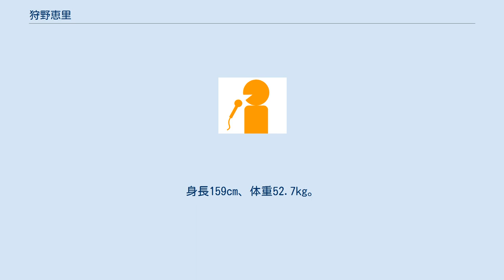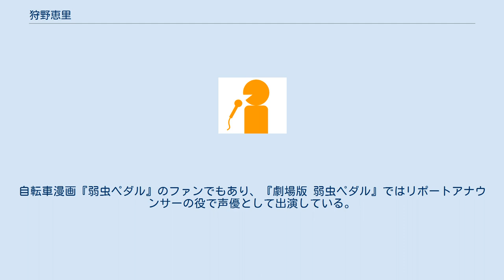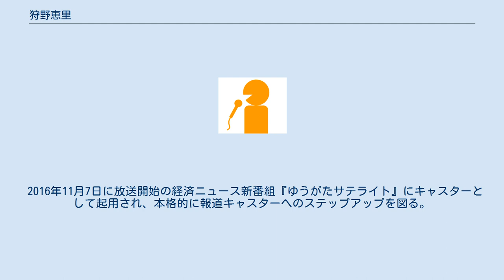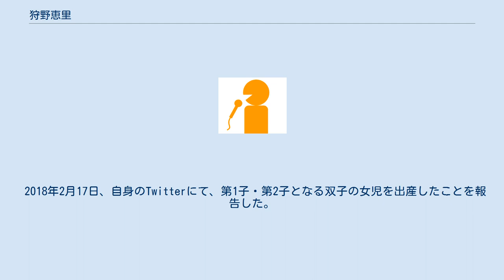狩野恵里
狩野 恵里（かのう えり、1986年10月29日 - ）は、テレビ東京所属の女性アナウンサー。
 東京都青梅市出身（実際の出生地は島根県松江市）。
小学6年の途中から高校2年まで、アメリカ（テキサスに1年間、カリフォルニアに4年間）に住んでいて、現地の学校と日本語学校に通っていた。
国際基督教大学教養学部語学科日本語学専攻卒業後、2009年4月1日、テレビ東京にアナウンサーとして入社。
入社同期は林克征。
先輩アナウンサーの相内優香と秋元玲奈の「ダブルA」に対し、共に血液型がB型であるため、「今年はダブルB」と発言していた。
趣味は、ピアノ、スポーツ（フライングディスクを投げて走ってダイブ!）、言語を覚えること。
 自身曰く、「自信のある身体のパーツは「おしり」」とのこと。
 大学時代にアルティメットの選手として活動していた。
その時の部内でのニックネームは“えりソック”であった。
また、サッカーと新体操・陸上競技もやっていたことがある。
アイススケートで軽快な滑りを見せたこともある。
 2009年7月25日放送の『隅田川花火大会』中継のヘリコプターリポートにおいて、アナウンサーとしてデビューした。
 中型自動車免許（中型車は8tに限る、AT限定）取得者である。
またサイクリング好きであり、愛用の自転車はホワイトのGIANT FRAIS（ジャイアント・フレ）。
自転車漫画『弱虫ペダル』のファンでもあり、『劇場版 弱虫ペダル』ではリポートアナウンサーの役で声優として出演している。
 自身には映画好きの弟がおり、弟が推薦する映画を鑑賞することがある。
 ファッションには無頓着な方で、「着られれば何でも良い」と言う。
先輩の秋元玲奈が「自分が不要になった古着を狩野に譲渡している」ことを明かしているが、その秋元は狩野のファッションへの無頓着ぶりが心配になり、出勤時に狩野の服装チェックを欠かさないと語っている。
 2013年4月1日付でニューヨーク支局へ転勤した先輩の大江麻理子に代わり、『モヤモヤさまぁ〜ず2』を担当することになる。
「モヤさま」初登場時三村マサカズから「38歳の子持ち」と言われる。
 2016年8月11日、レーシングドライバーでスーパーフォーミュラチャンピオンの山本尚貴と結婚。
同年12月18日に挙式。
 2016年11月7日に放送開始の経済ニュース新番組『ゆうがたサテライト』にキャスターとして起用され、本格的に報道キャスターへのステップアップを図る。
 2017年10月2日、第1子妊娠を報告。
 2017年11月3日、産休に入ることを発表。
 2018年2月17日、自身のTwitterにて、第1子・第2子となる双子の女児を出産したことを報告した。
 2020年2月、2年4ヶ月の産休・育休からテレビ東京アナウンス部へ復職した。